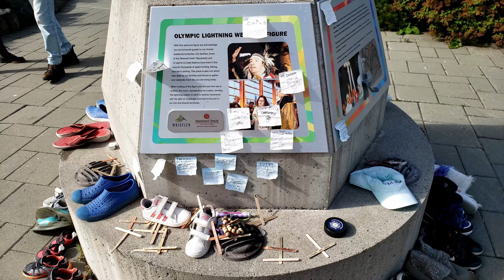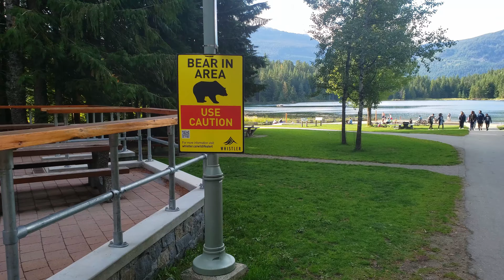أشهر منتجع جبلي كندي في بريتيش كولومبيا | Whistler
زيارة لأحد أجمل المنتجعات الكندية في جبال بريتيش كولومبيا
Whistler
المنتجع على بعد ساعة ونصف من مدينة فانكوفر وفيه العديد من النشاطات الصيفية
كما أنه من أفضل أماكن التزلج في أمريكا الشمالية واستضاف الألعاب الأولومبية في 2010